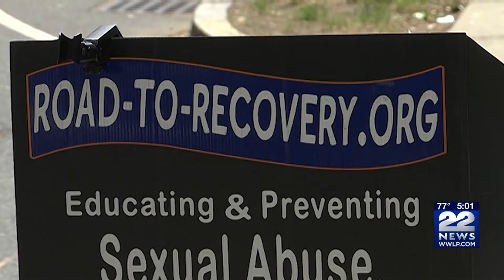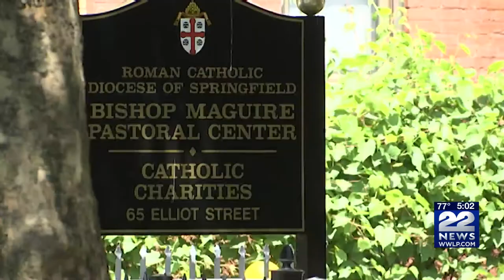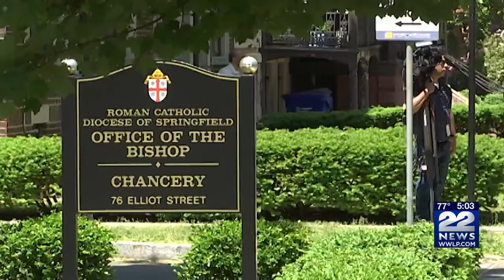Road to Recovery group demands the Diocese release documents related to Lavigne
Road to Recovery, Inc. held a news conference demanding the release of "complete file, including the secret archives" of Fr. Richard Lavigne, and the "secret files" of all other clergy sex abusers.